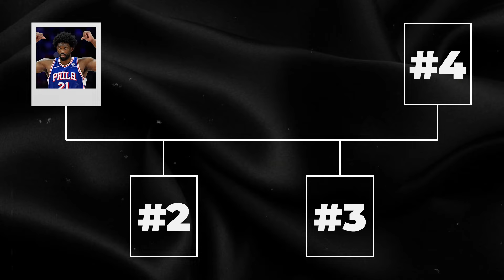We NEED To Talk About What The Philadelphia 76ers Are Doing…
The Philadelphia 76ers just finished up the dream off season adding Paul George to pair with Joel Embiid and Tyrese Maxey. As a result We NEED To Talk About What The Philadelphia 76ers Are Doing..